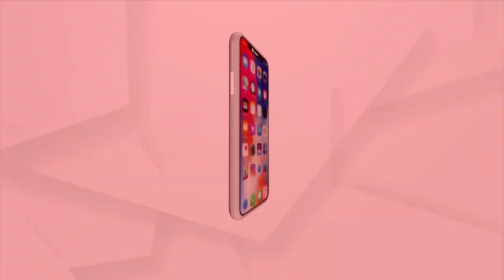ଚୋରି କିୟାରେ ମୋରେ ଜିୟା' ଗୀତ ଗାଇ ଜଜ୍‌ଙ୍କୁ ଇମ୍ପ୍ରେସ୍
ଅଡ଼ିଶନ ରାଉଣ୍ଡରେ ଚୋରି କିୟାରେ ମୋରେ ଜିୟା' ଗୀତ ଗାଇ ଜଜ୍‌ଙ୍କୁ ଇମ୍ପ୍ରେସ୍ କରିଥିଲେ ପ୍ରଭୁପଦ ।